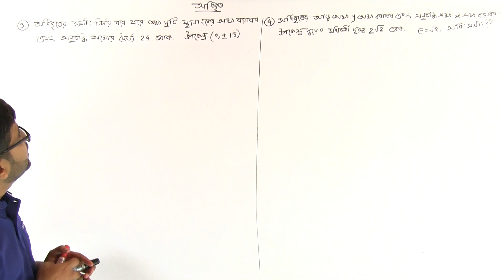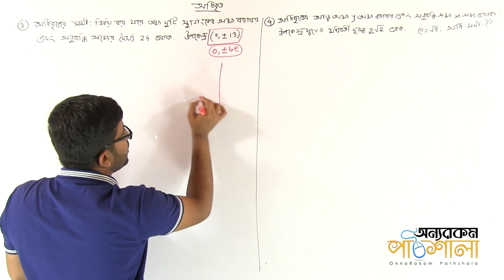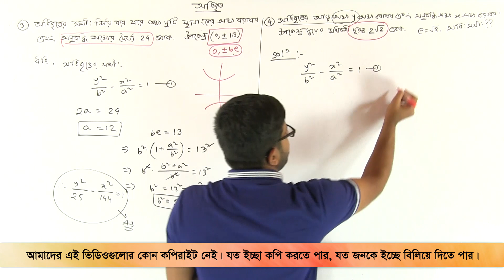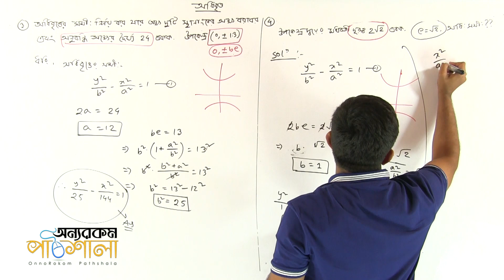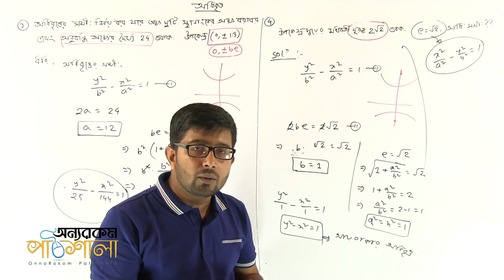11. Determination the Equation of Hyperbola Part 02 | অধিবৃত্তের সমীকরণ নির্ণয় পর্ব ০২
Video Title: OnnoRokom Pathshala
Lecture: Conics | Lecture 02
Subject: Math
Topic: Determination the Equation of Hyperbola Part 02
Class: HSC 2nd Year
Lectured by: Md. Abu Nayeem